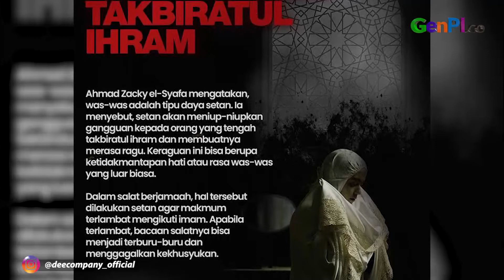Film Khanzab Tayang, Cerita Setan Pengganggu Salat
Film Khanzab tayang pada libur lebaran. Film Khanzab ini merupakan spin off film Makmum 1 dan 2.

JANGAN LUPA INSTAL APLIKASI GENPI.CO :
APPSTORE:

BACA JUGA: Bikin Heboh! Billy Syahputra Umumkan Kelahiran Anak Pertama
Baca selengkapnya: